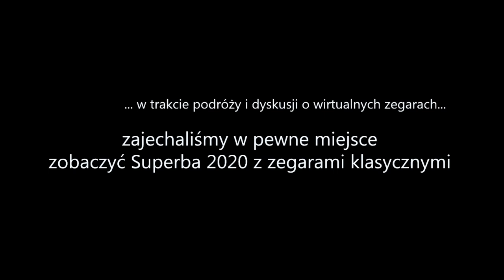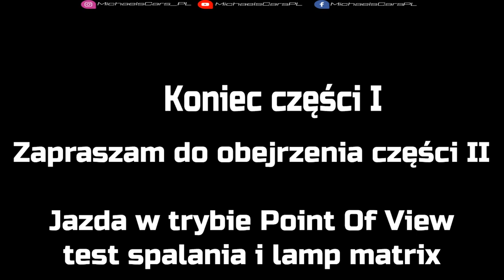[test] 2020 Skoda Superb 2.0TSI 190HP DSG Laurin&Klement * część I - krótkie zapoznanie *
Część I testu 2020 Skody Superb L&K po faceliftingu
Krótkie zapoznanie z modelem i kilka ciekawych informacji o nim.
Część II testu z jazdy w trybie POV, gdzie testowałem spalanie, przyśpieszenie i lampy matrix, już niedługo